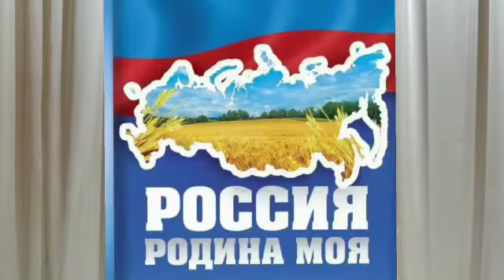Екатерина Парцикова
"Моя Россия". Исполняет Екатерина Парцикова, образцовый шоу-театр "Радуга детства". Руководители Свиридова Ю.Ю., Назарова Н.В., Карпова С.В.